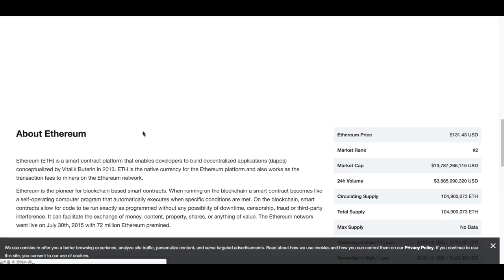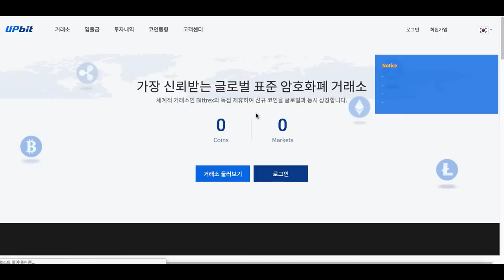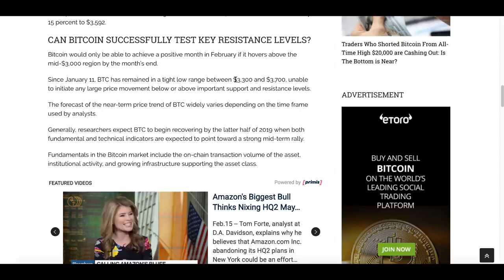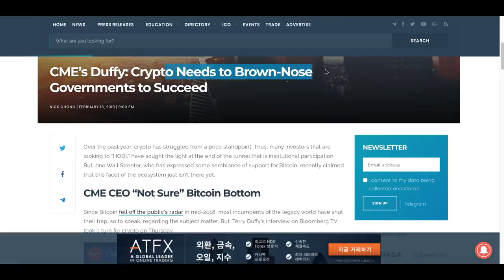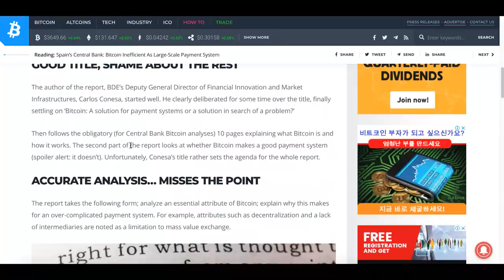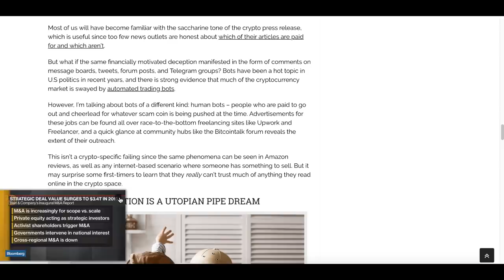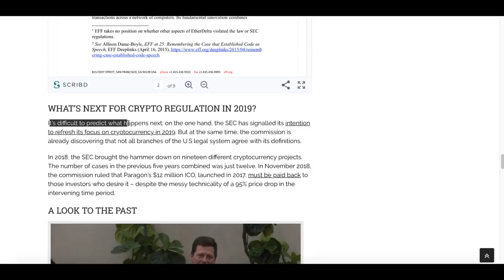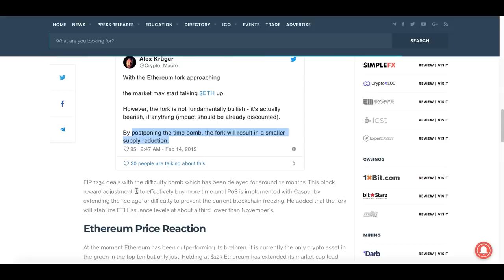[굿모닝 비트코인] 0218 '초록불' 켠 비트코인, 3600선에서 잰걸음, 이더리움 6% 급등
비트코인이 3600선에서 향방을 쉽게 정하지 못하고 있습니다.
이더리움은 6% 급등하고 있는 아침인데요.
상위권 암호화폐들 상승과 하락을 오가며 혼조세를 보이고 있습니다.

업계의 주요 뉴스들 오늘도 함께 살펴보면서 하루를 힘차게 시작해보시죠!